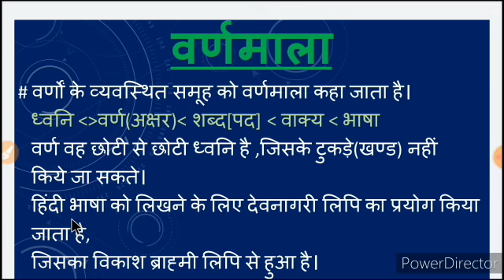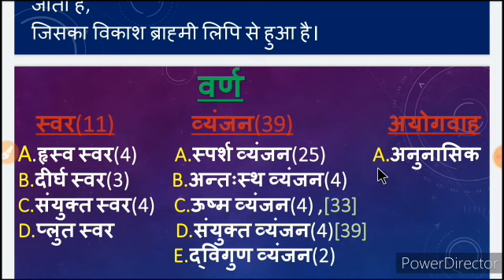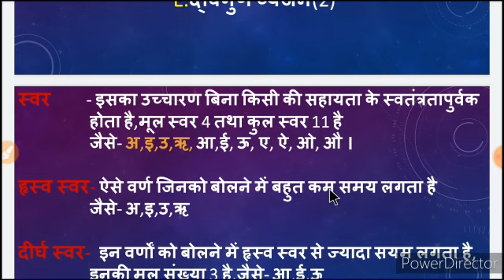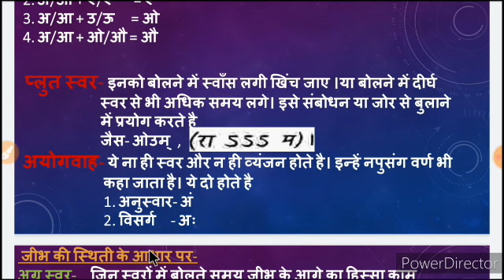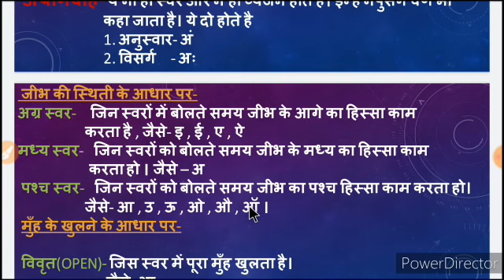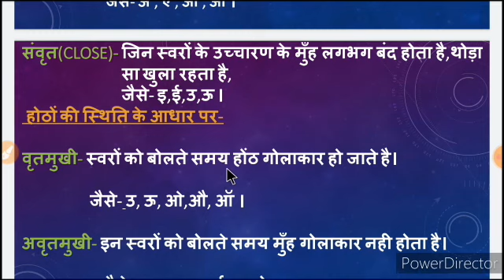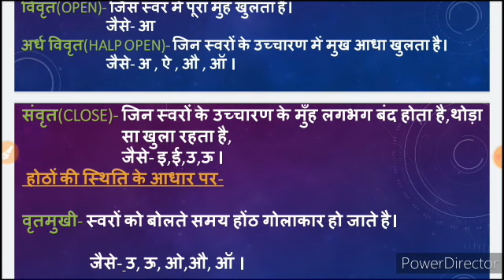वर्णमाला CLASS-1 (PART-1)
आपके सभी EXAMS के लिए उपयोगी|